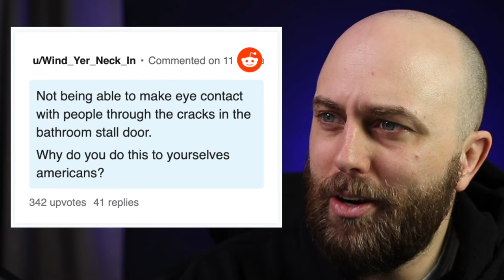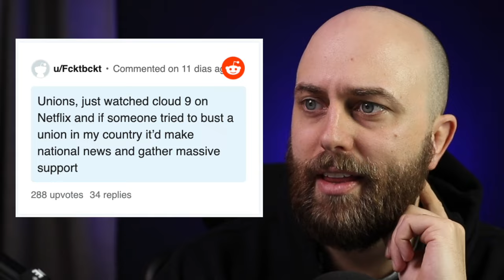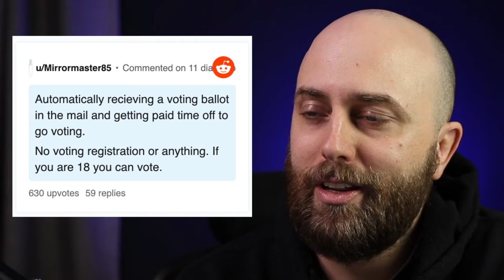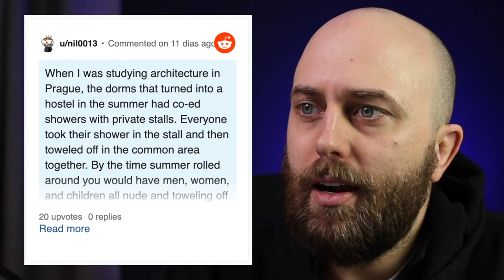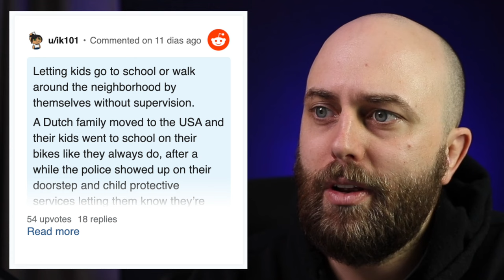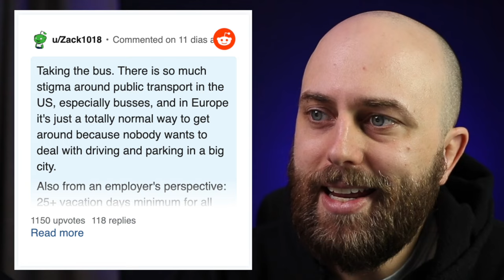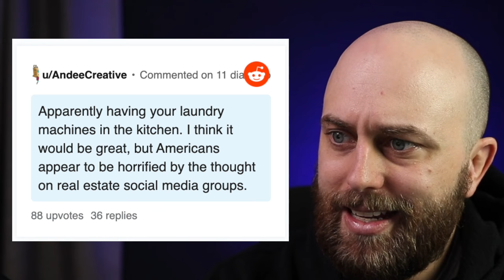10 Things Australians Will NEVER Do!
FREE eBooks/Audiobooks

10 things that are normal in Europe or USA and how they compare to Australia. Do you think any of these are strange?

I found these hilarious questions on Reddit!

Redditers are being candid on what they think is okay (or acceptable) in their country but completely weird in another.

Let's see if Aussies have things in common with people in other countries!

00:00
00:20 - Besides English
00:56 - State of the Union
01:36 - Beep the beeping bleep!
02:48 - The Mandate to Vote
03:10 - Mayo or Ketchup?
03:40 - His, Hers, or Theirs
04:32 - Bike or Foot?
05:25 - The Glorious Bus
06:27 - Washing Clothes & the Dishes
07:14 - See Through The Cracks

Are there any normal things you people do that people from other countries find unusual, like these?

Chuck them down in the comments below, and I'll tell you if we got those here in Australia, too!